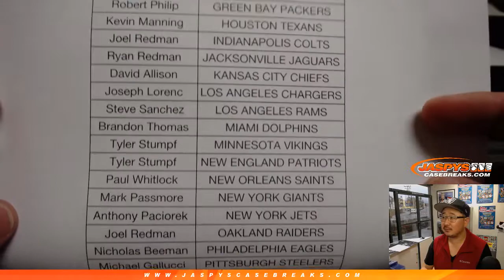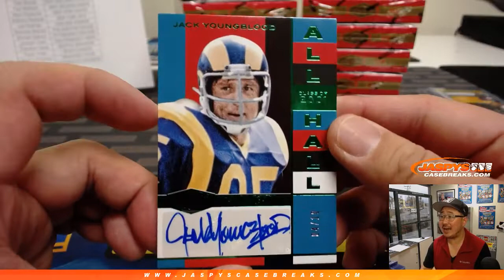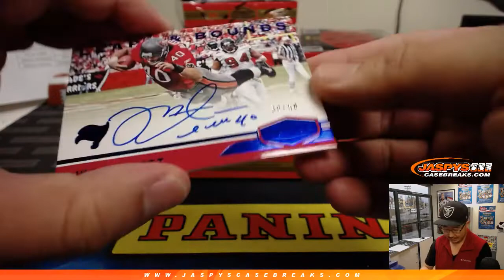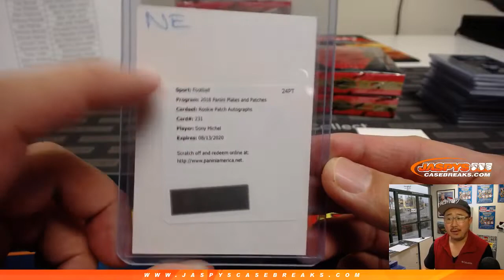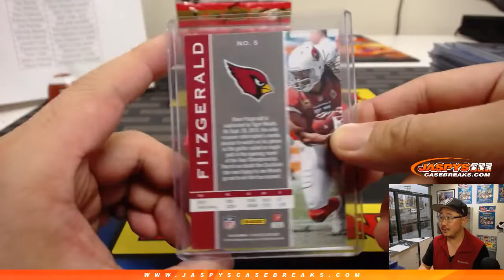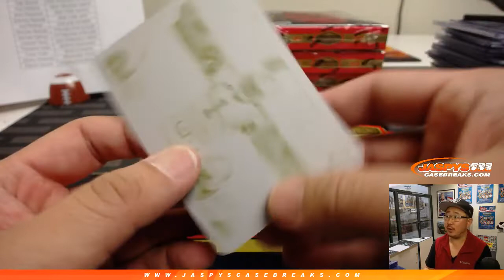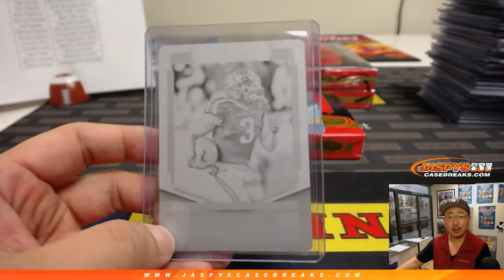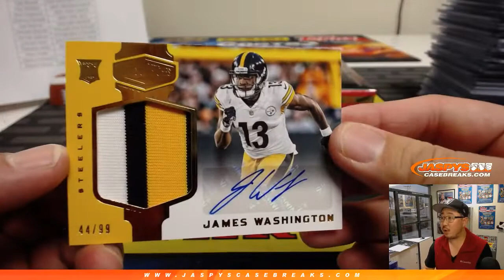W, 02/13/19 || 12Box PYT #2 || 2018 Panini PLATES & PATCHES Football (NFL)